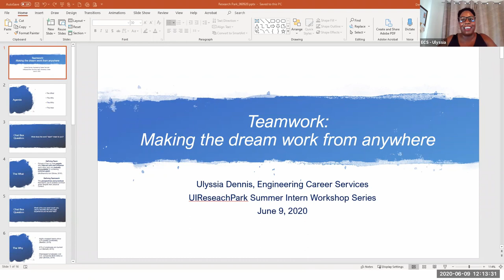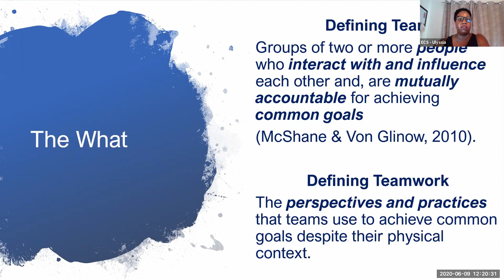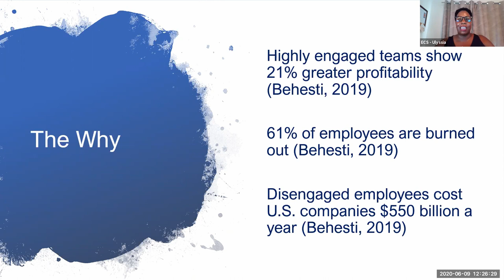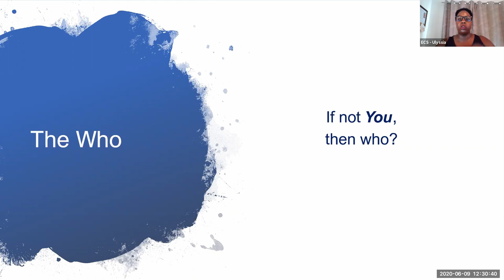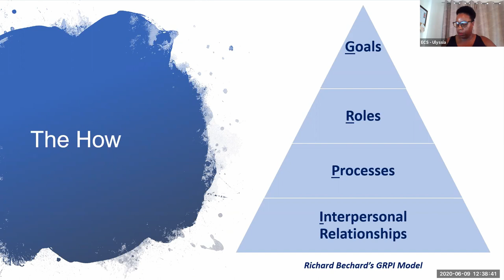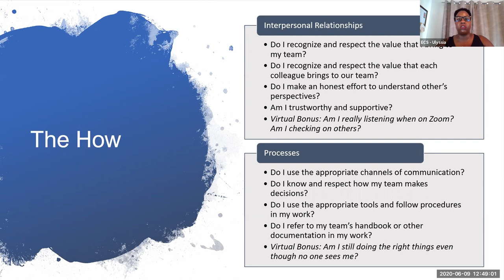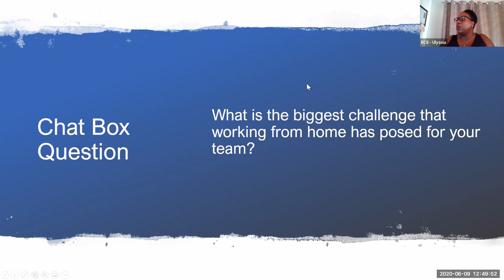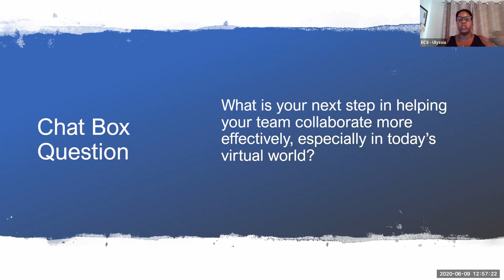UIRP Summer Intern Workshop: Teamwork and Making the Dream Work from Anywhere with Ulyssia Dennis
On June 9, 2020, Ulyssia Dennis from the Grainger College of Engineering Career Services taught workshop participants how essential teamwork is in all workplaces and how to form a practical, effective plan to help teams do their best work even when apart. This workshop was part of the Summer Intern Professional Development Series.

A proud, two-time UIUC alum, Ulyssia Dennis is the Assistant Director of Engineering Career Services at The Grainger College of Engineering. She coaches students to discover and develop essential, professional skills using a combination of her diverse experience as a human resources practitioner and raw street smarts.